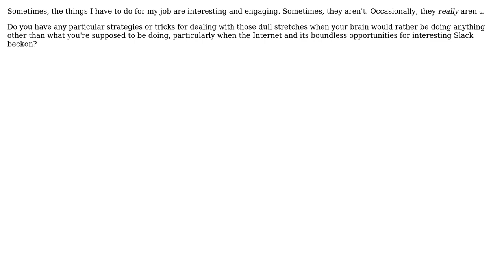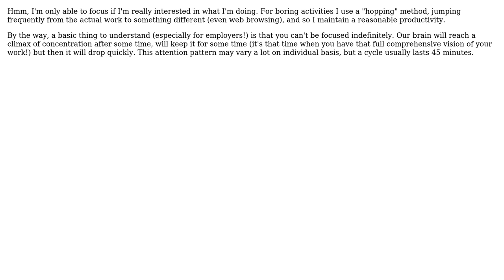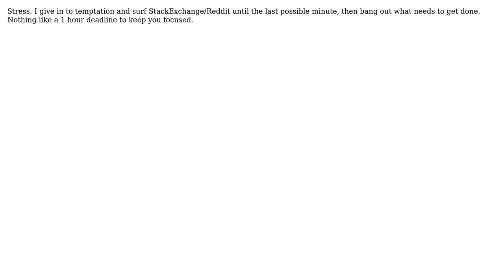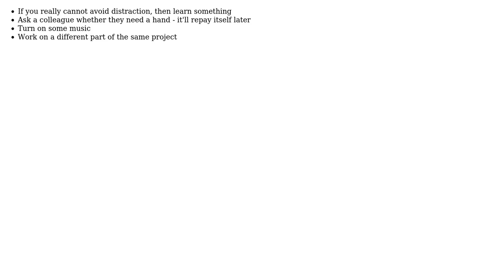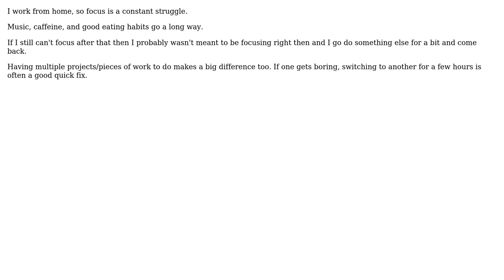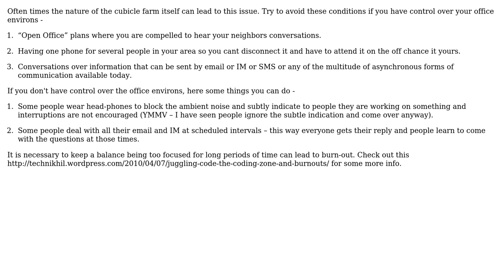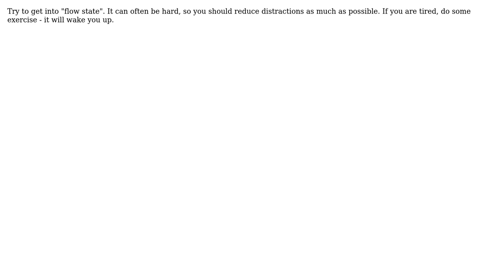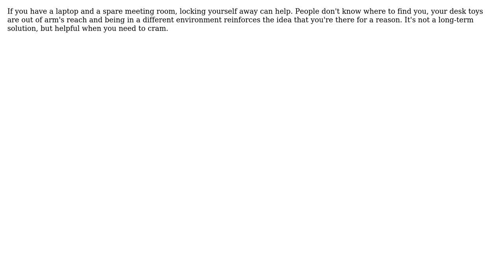Software Engineering: How do you stay focused at work? (24 Solutions!!)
Software Engineering: How do you stay focused at work?

With thanks & praise to God, and with thanks to the many people who have made this project possible! | Content (except music & images) licensed under CC BY-SA | Music | Images & others | With thanks to user yhw42 user Wizard79 user Wayne Werner user Walter user Vicky user Tobiasopdenbrouw user Tamara Wijsman user studiohack user spong user Sergio Acosta user Sam Saffron user Rodney Schuler user Rachel user QWasson user Phillip Ngan user Paddyslacker user Noah Goodrich user Nikhil user Kavet Kerek user Jasarien user Fishtoaster user Daniel Grillo user Casebash user blucz user BlairHippo user aceinthehole and the Stack Exchange Network Trademarks are property of their respective owners. You are responsible for your own actions.